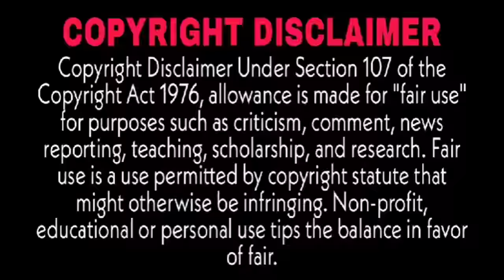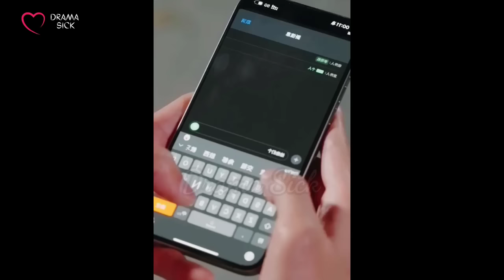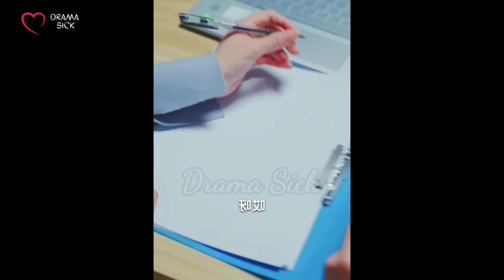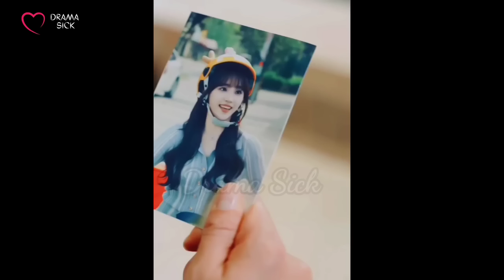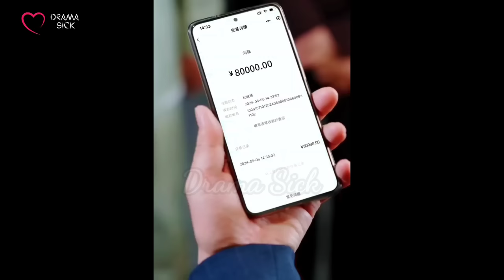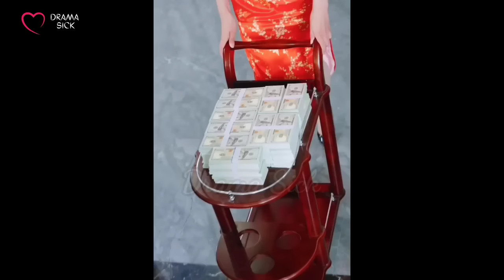"Brutal 🔥Billionaire CEO poses as driver, falls for delivery girl ❤️‍🔥 & sparks unexpected romance."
Welcome to Drama Sick,

"Step into the world of drama with Drama Sick, where we break down your favorite shows in a down-to-earth, relatable way. Dive into plot twists, character arcs, and storytelling techniques as we explore what makes these dramas so addictive. From heartfelt moments to jaw-dropping cliffhangers, we're here to discuss it all. So grab your popcorn and join us for thoughtful analysis and engaging discussions.

Drama Name - Love Destiny 💕

I have no copyright about this song and video too. But I made this mix match music videos only for entertainment.

dramasick refreshmaninhindi afterlifeloveinhindi catgirlandhumanboylovestory myforeversunshineinhindi ohmybossinhindi thaidramainhindi thebossbrideinhindi sapaijaosuainhindi chinesetycoonsdaughterinlawinhindi daughterinwarinhindi contractmarriage romance lovingheart lovetriangle jealousy endingexplaininhindi comingo jifage#koreandramasinhindi#nokjhok#asiandramasexplaininhindi#koreandramasreview#endingexplaininhindi#lovetriangle#dramasick#lovestory#thebossbrideexplaininhindi#hanazakarinokimitachie#hanakimi#foryouinfullblossom#highschoollovestory#romanticcomedy#schoollovetriangle#crossdressing#Boysboardingschool#crazyschool#RichyAngle#F4Boys